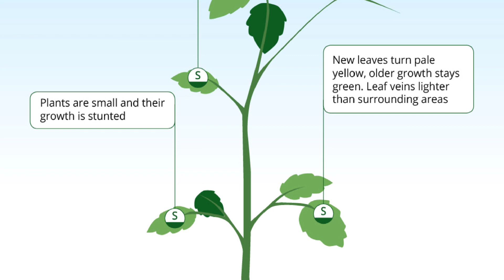धान में सल्फर डालें या ना डालें। धान में सल्फर डालने से फायदा मिले गा या नहीं।